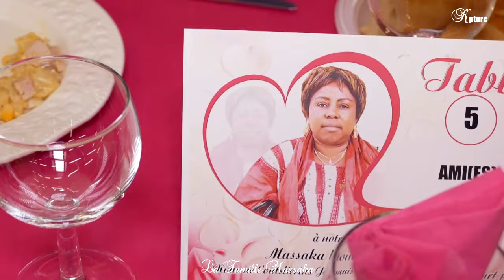RETRAIT DE DEUIL DE LA FAMILLE MASSAKA